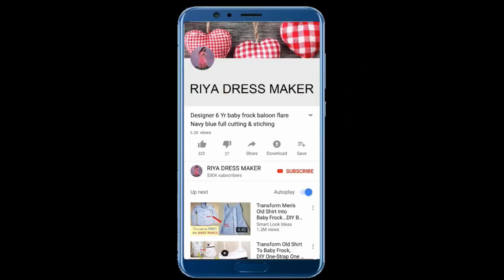DIY designer multi strap flared dress cutting stitching